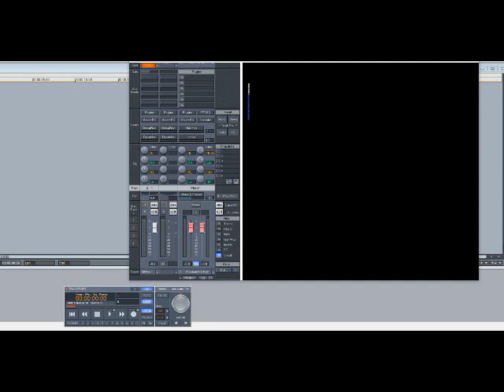Leroy Hutson – So In Love With You (Slowed Down)